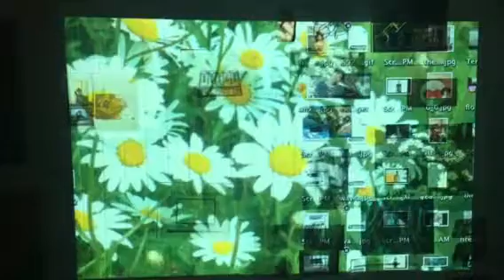Visual Arts @ City College of NY